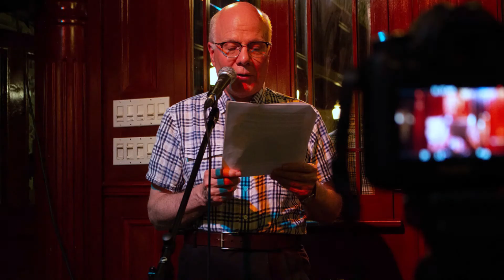John Arthur Sweet At Lapalabrava - May 2018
John Arthur Sweet At Lapalabrava on 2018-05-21
At Resto La Petite Marche in Montreal - Canada